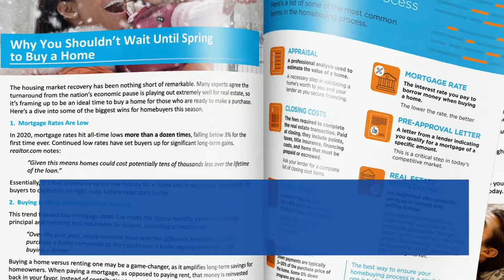FREE Home Buyer & Seller Guides for Winter 2020 | Tips on Buying & Selling a Home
Buying or Selling a Home can definitely seem overwhelming! Our hope is that by keeping you up to date will help you make a confident decision wether it’s buying or selling.

Do you have questions about the home buying or selling process? Interested in knowing about today’s housing market and how it may impact your goals?

Thinking of Buying or Selling a Home? Call Bakersfield Real Estate Group, Today!  With over 25 years experience in Bakersfield, CA Real Estate Market.

Linda Banales
Bakersfield Real Estate Group
CalDRE 01172638
at Agentcor Realty
5016 California Ave
 IG & FB @bakersfieldrealestategroup⠀

Linda Banales
CalDRE 01172638
at Agentcor Realty
5016 California Ave